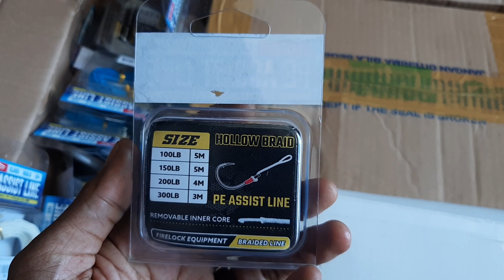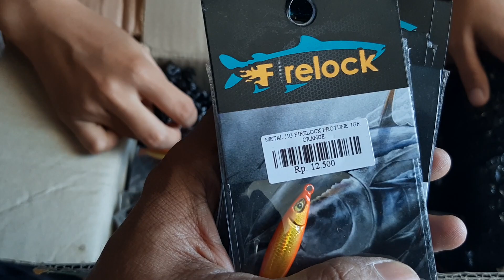Restock Jig Killer Firelock Protune (Nakama Pancing)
Restock Mikrojig Killer Firelock Protune

Metal jig killer protune firelock, kini sudah restock dan siap kalian amiskan.

berikut dengan assist line, bagi kalian yanh suka berkreasi sendiri dalam hal pembuatan assist hook, ini tepat.